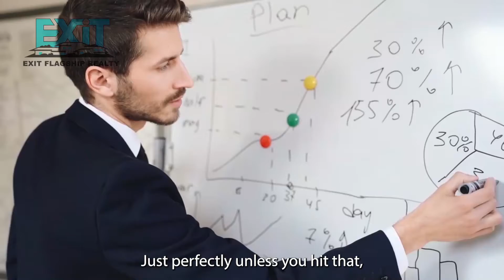With Attention to Detail the Skies the Limit!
You have the power to create your life. And I'm here to help you find that power!

I am a real estate investor and coach who has helped people all over the world take control of their lives, income, financial future, and even time. You can do it too with my coaching program- where we'll talk about how to get more money in your pocket each month by learning the real estate game.

If you want to take your Real Estate career to the next level go